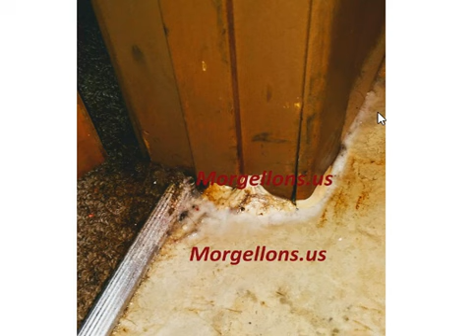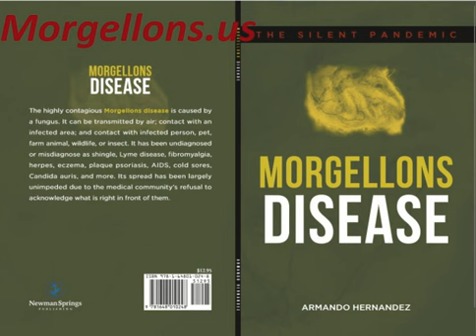The silent Pandemic Aspergillus Fumigatus endangering human race & all living things - Extinction!!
Aspergillus Fumigatus & Morgellons Disease: The Silent Pandemic - Undecylenic Acid out of stock
Morgellons Disease: The Silent Pandemic
Morgellons Disease: The Silent Pandemic - will Scientist and Doctors wake the hell up?
Morgellons Disease The Silent Pandemic Paperback Released April 2020 Book was submitted October 2019
Morgellons Disease What Is it? - Highly Contagious It's A pandemic!!  Morgellons Disease Is A Fungi, Shingles & Lyme Disease Is Morgellons  Morgellons Disease is A Fungi
 Take Undecylenic Acid 2 to 3 times a day Caprylic Acid 2 to 3 times a day Dosage you should start slow on All of these Take 3 or 4 Of Each Colloidal silver (needed for at least for eyes & ears this is A Must)  Grapefruit Seed extract 2 to 3 times a day – You will have the die off Effect (Chills) Monolaurin 2 to 3 times a day is 4 time stronger Than Lauric Acid,  Lauric Acid Becomes Monolaurin
The Silent Pandemic - Is Morgellons disease connected to Coronavirus (covid-19)?
The highly contagious Morgellons disease is cause by a fungus.
It can be transmitted by air; contact with an infected person, pet, farm animal, wildlife, or insect.
It has been undiagnosed or misdiagnose as shingle, lyme disease, fibromyalgia, herpes, eczama, plaque psoriasis, AIDS, cold sores, Candida auris, and more.
Its spread has been largely unimpeded due to the medical community's refusal to acknowledge what is right in front of them
Link to book shorturl.at/zAG78
shorturl.at/gCDEQ